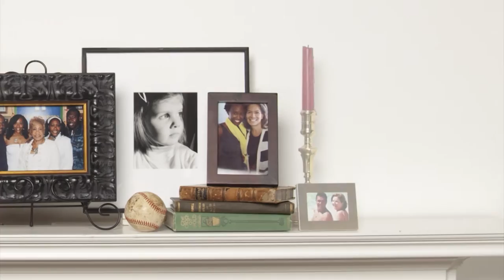Kathy Mattea Trailer | Aging Matters | NPT Reports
Kathy Mattea shares her experience as host of NPT's award-winning Aging Matters series.